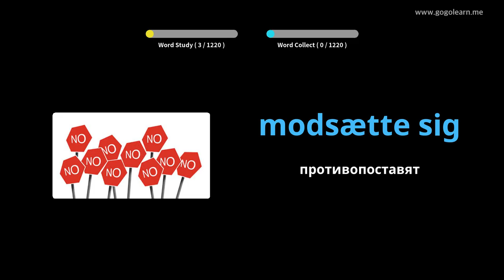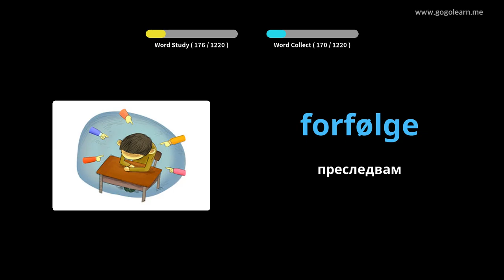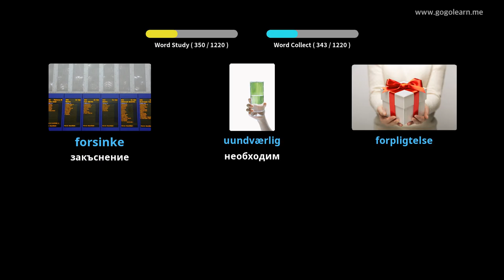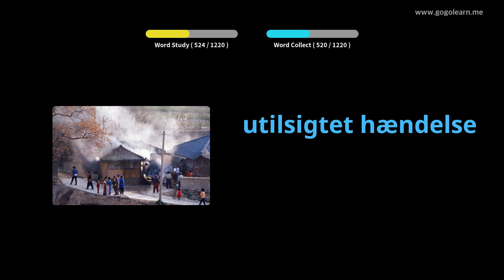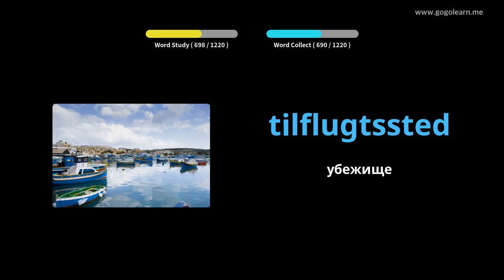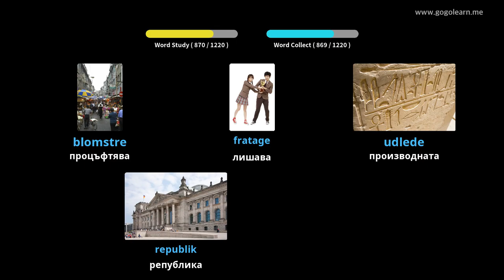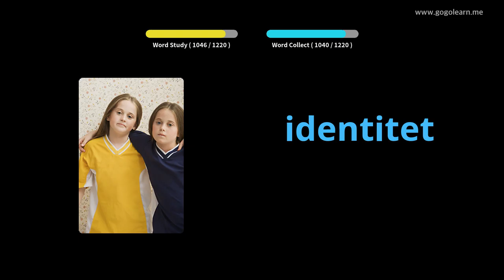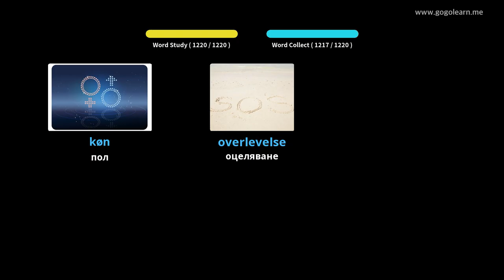Учете с датски снимки | датски речник Студент | Golearn